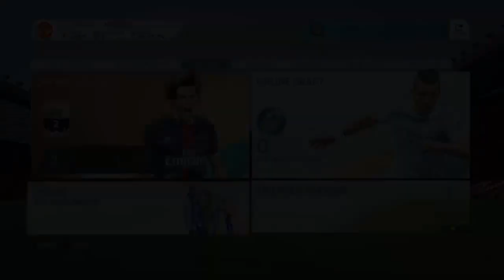OMG I GOT FREE TOTS HUTH - BPL TOTS ONLINE TOURNAMENT - FIfa 16 Ultimate Team Xbox One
I HAVE DONE WHAT MANY PEOPLE HAVE NOT DONE I HAVE WON THE BPL TOTS ONLINE TOURNAMENT I GOT THE FREE TOTS Huth. I didn't expect to win it took me 3 tries but finally got it in the end hope you enjoy and my team wasn't that expensive so you can win with any BPL Team.

Graal Era: Tony Tetris